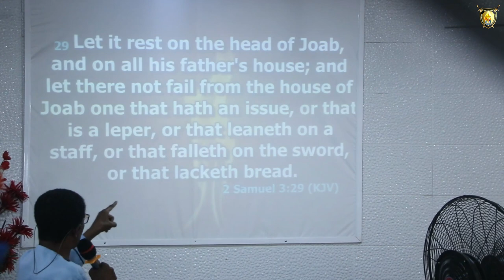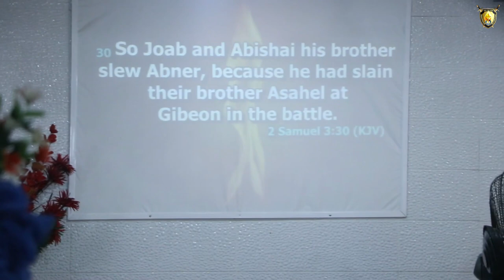Signs and symptoms of curses and how to deal with them with Ven. Chima Ugochukwu ( Day 5 )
Signs and symptoms of curses and how to deal with them with Ven. Chima Ugochukwu ( Day 5 )  || Battle at Evening Tide 2022

The Ministry is located at Warmen Control Tower, end of court road, opposite kwata (Slaughter House), Awka, Anambra State, Nigeria